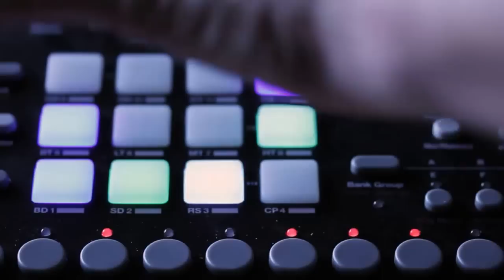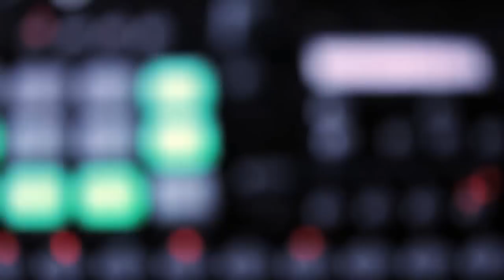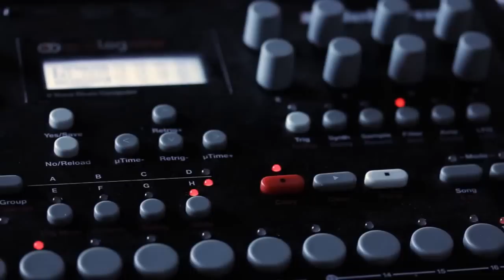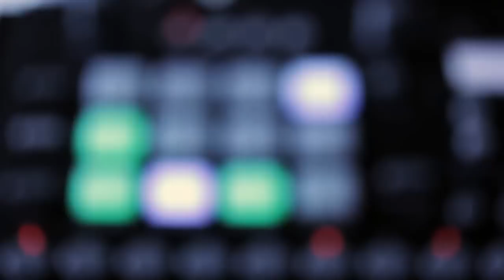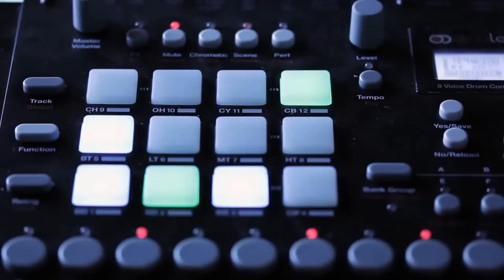elektron analog rytm live in concert Deep_Techno_Jam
MOOG MULTIMOOG